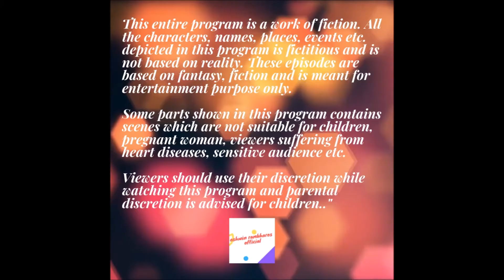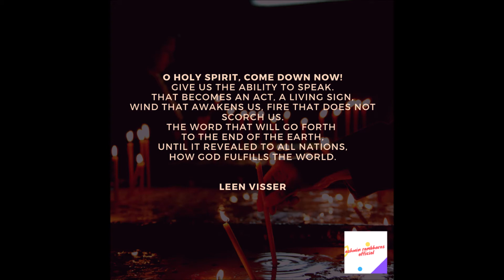O Holy Spirit - Poem By Leen Visser - The Poems Club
Presenting the marvelous poem OHolySpirit beautifully written by poet

Rambharos is an educator, a writer and a creative content creator who launched his Digital Platform in 2015 called CattyLeoneOriginals where entertainment is unlimited for viewers all across the world.
In 2019 he launched his own YouTube channel (Ashwin Rambharos Official) where entertainment is a rolling coaster.

This account is accessible for wheelchair users, suitable for assistance animals, suitable for the visually impaired, suitable for the hearing impaired and accommodations for people who have to sit a lot